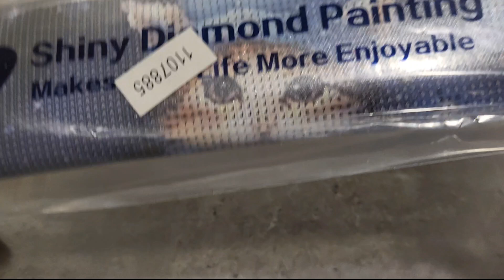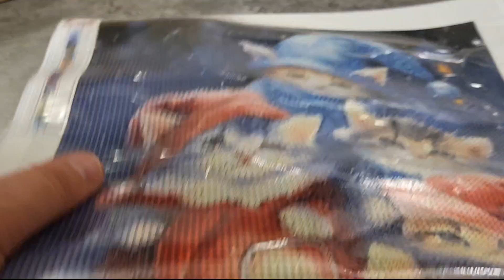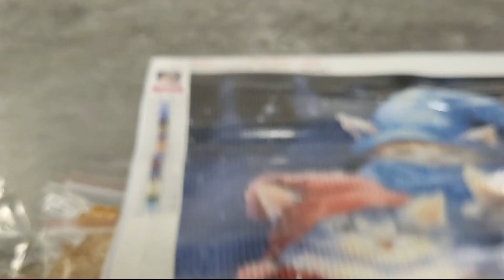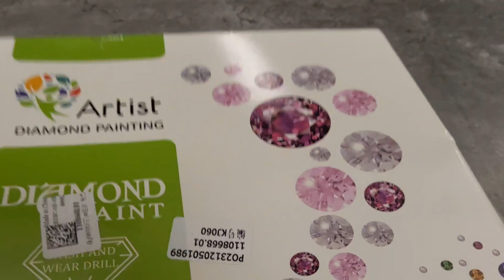🐱 🐿paintsomeway déballage #15 🐿 🐱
Oraloa ➡️ JACKIE : 10 %
Sevengreat ➡️Jackie's06OFF: 6%
Outdoor Tide ➡️ Jackie5OFF: 5 %